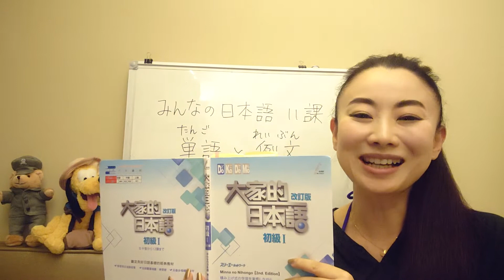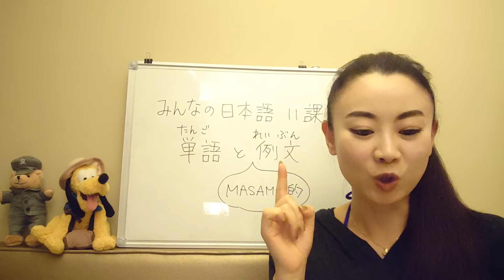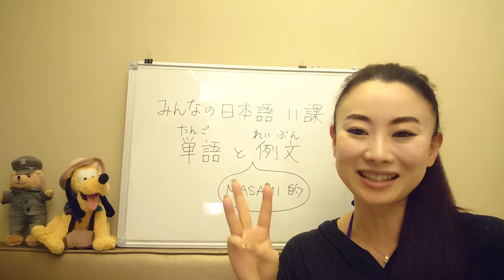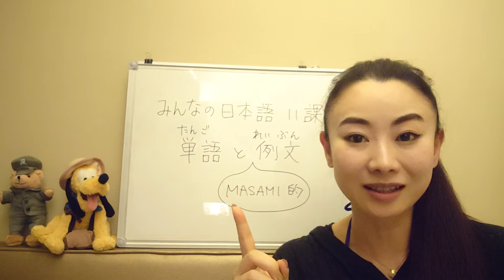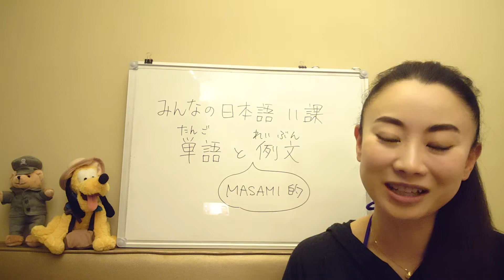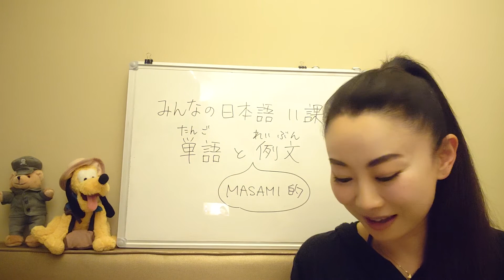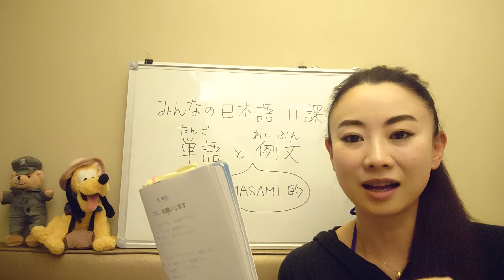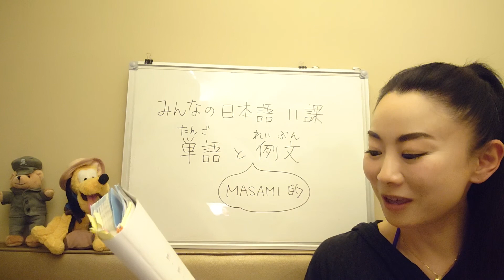みんなの日本語 11課 単語と例文😃